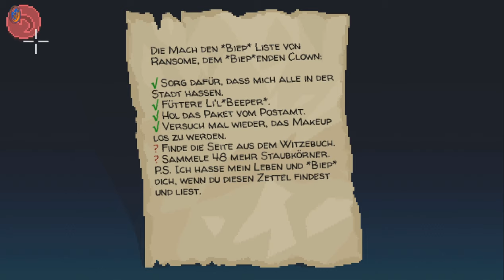DEM TÄTER AUF DER SPUR ★ Let's Play Thimbleweed Park #12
Ransome hilft bei der Beweismittelfindung. Können wir den Mörder bald überführen?

▬ Social Media ▬▬▬▬▬▬▬▬▬▬▬▬▬▬▬